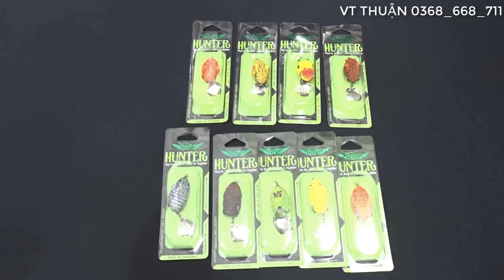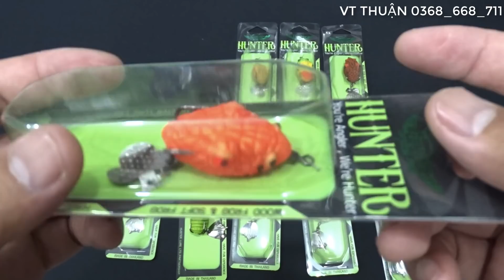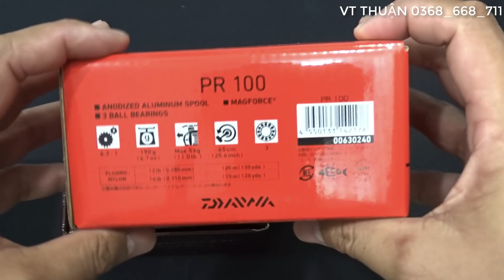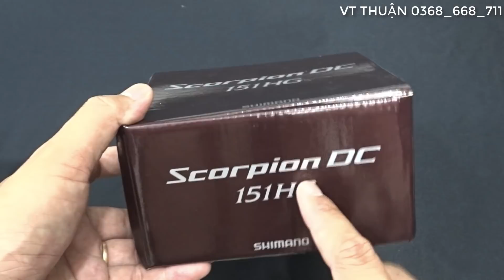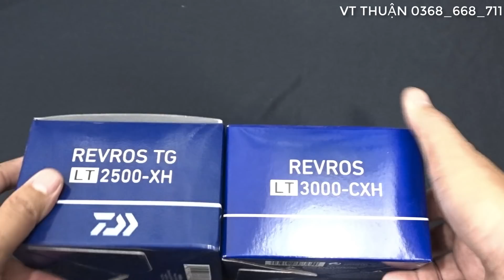Con mồi siêu nhỏ chuyên trị cá nhát và reveiw 1 số mẫu hàng mới về khác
1. Hunter v4 , hunter v5 - 140k
2. Mồi siêu nhỏ trị cá nhát 8g - 50k
3. Cá mềm đầu đỏ - 50k
4. Túi đựng máy 140K
5. Dây quấn bảo vệ spoon: 50K
6. Máy Daiwa Rervos LT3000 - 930K
7. Daiwa Rervos TG - 1.500K
9. Máy ngang daiwa PR 100 trái - phải - 1.100K

PHÂN PHỐI SỈ LẺ - SHIP COD TOÀN QUỐC

VT Thuận Shop 0368_668_711

Xem hàng nhiều hơn tại trang chính fb

HOẶC xem hàng trực tiếp tại shop địa chỉ: 384 võ nguyên giáp p7 Trà Vinh

Zalo: 0368_668_711 hoặc gõ trên thanh tìm kiếm @vtthuan

THÂN!